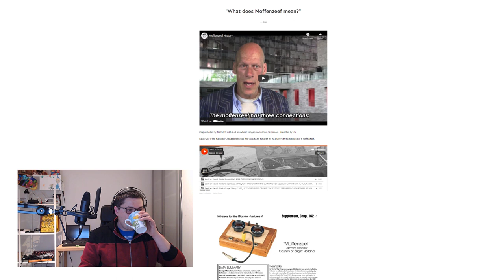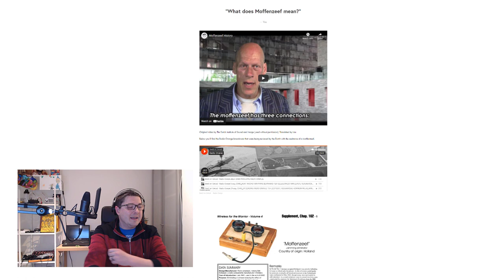The Modular Clubhouse: Ross (Møffenzeef Mødular)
Recording of the interview and open Q&A with Ross from Møffenzeef Mødular
➤ History of the Moffenzeef